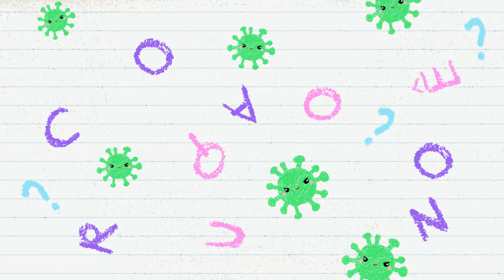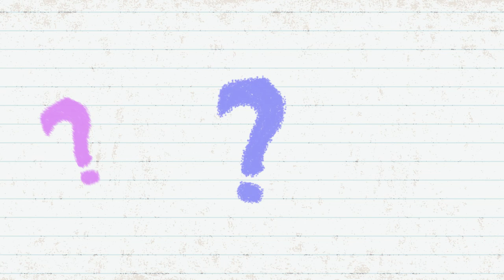Coronaoquê?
Primeiro vídeo da série 'Coronaoquê?' fala sobre informações básicas da COVID - 19 para crianças.